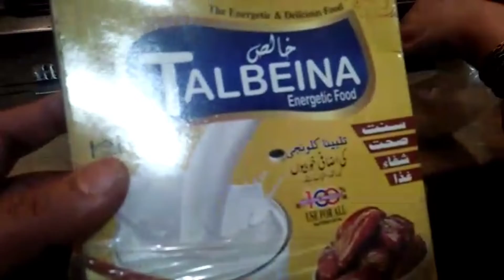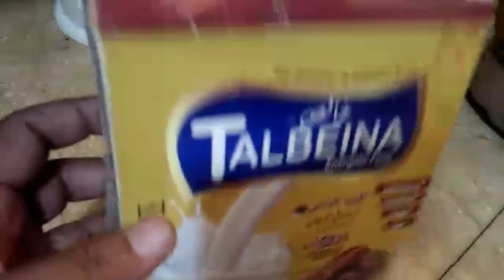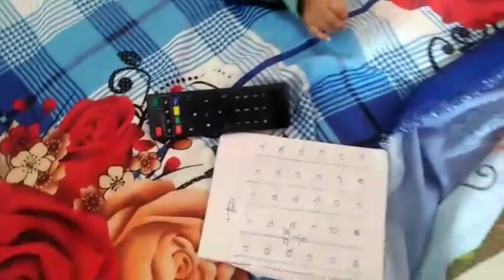my daily routine|aj kuch khass Kia😬vlog